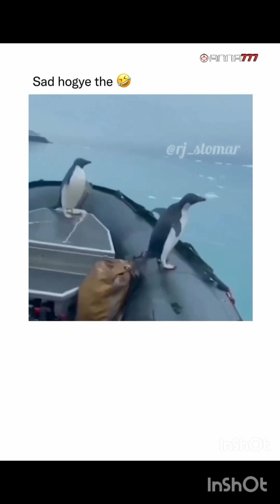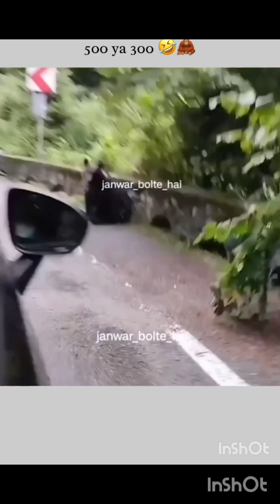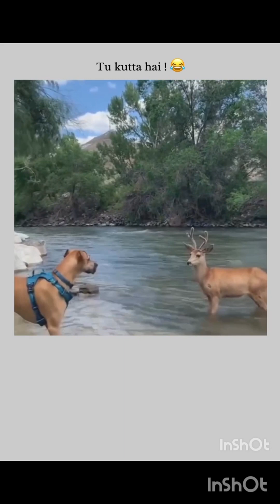Funny animals video with human voice 😅😅😅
1. Get ready to laugh out loud with this hilarious collection of funny animals videos with human dub voiceovers! Watch as adorable cats, dogs, and other furry creatures engage in silly antics while their voices are hilariously dubbed with human dialogue. Whether it's a talking squirrel or a singing parrot, these videos are guaranteed to bring a smile to your face and brighten up your day. Perfect for animal lovers and anyone in need of a good laugh, this collection is a must-have for your entertainment library. Get ready for a wild and wacky adventure with these funny animals and their human dub voices!